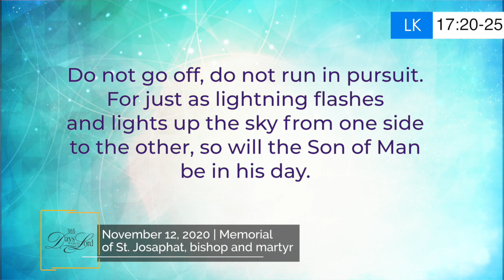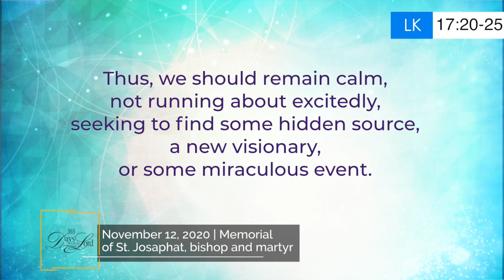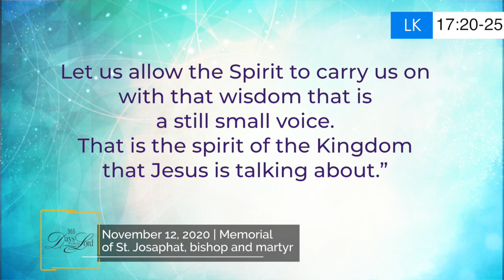365 DWTL | Memorial of St. Josaphat, bishop and martyr | November 12, 2020